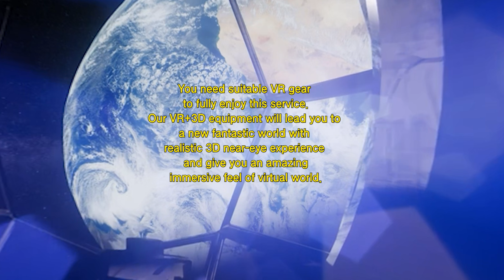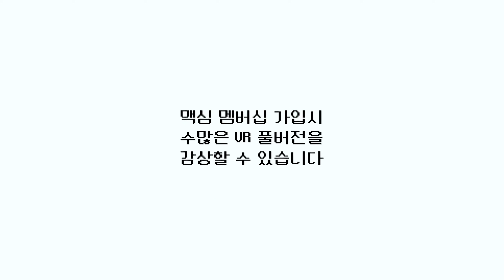[맥심VR] 시골 소녀 미스맥심 최세희의 전원 라이프를 1인칭으로 따라가 보자_MAXIM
맥심 VR 전용 유튜브 멤버십 가입은?